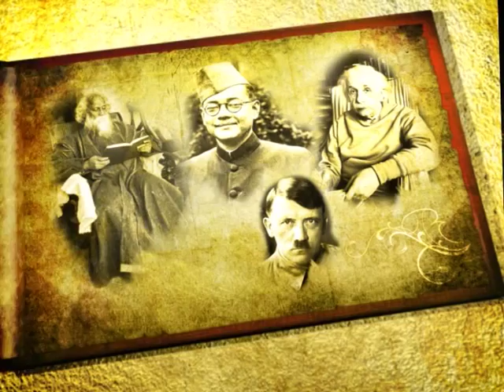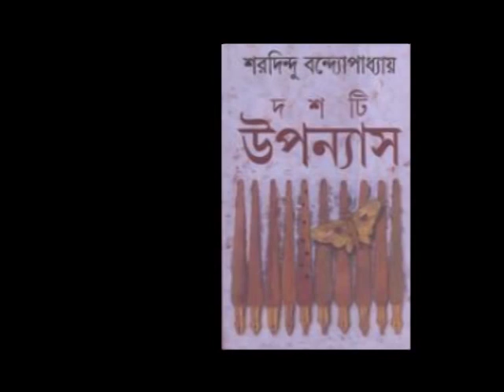Swarane Barane 22th September